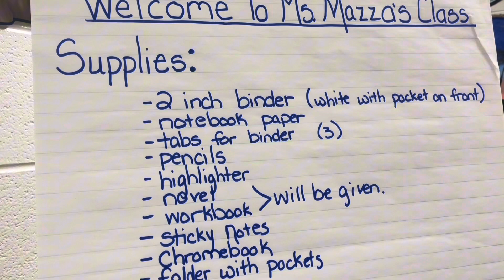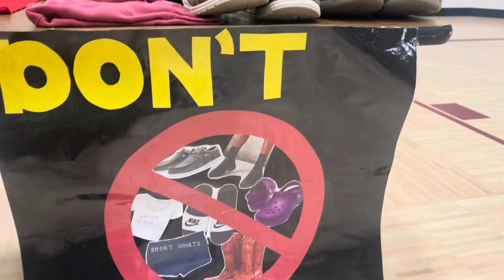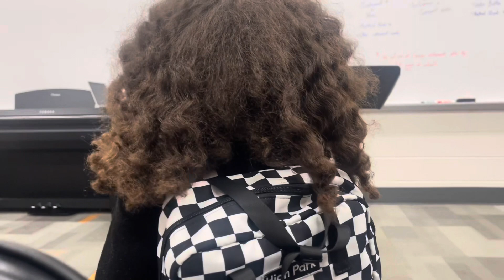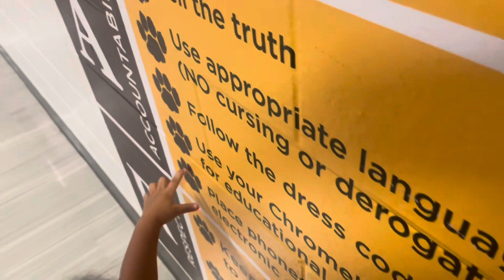BABY GENIUS LAURYN enters 6th grade